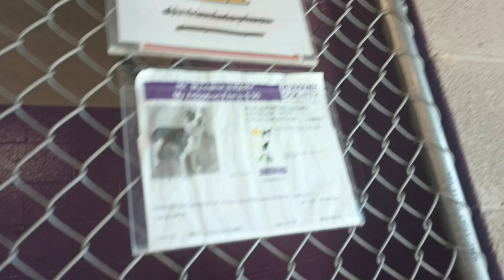Baby 4y Pet Id 926774 kennel 21 HSSAZ shelter on cloud 9 by her loose body language, close caring319